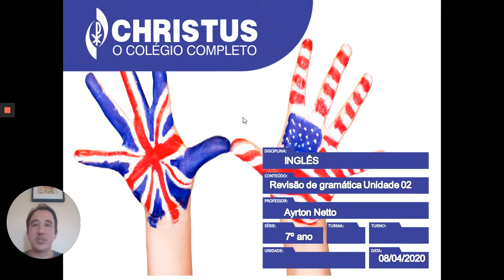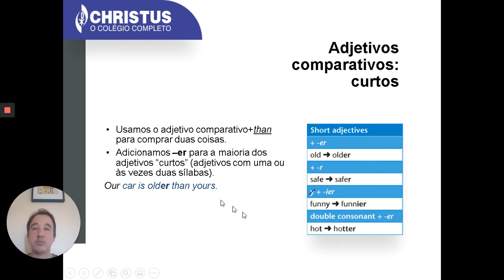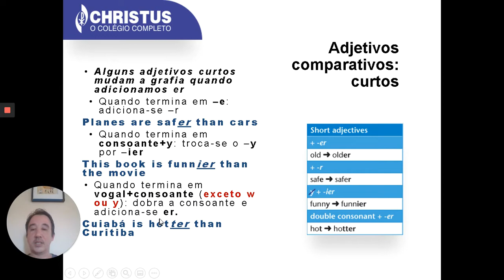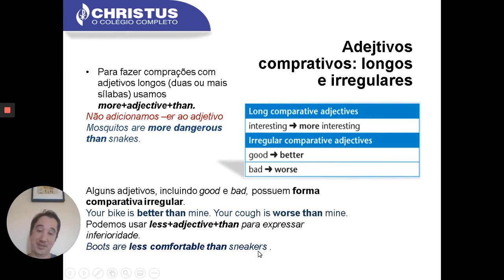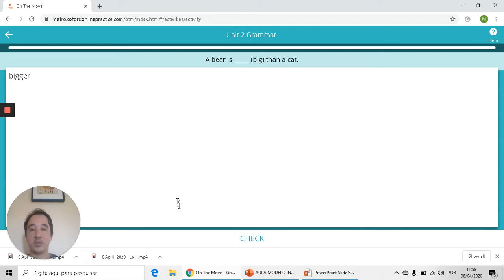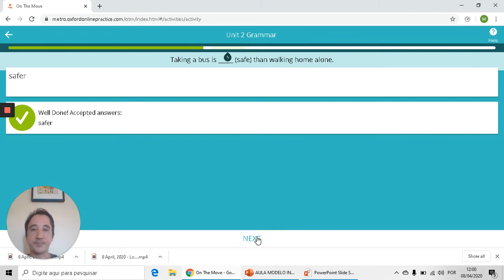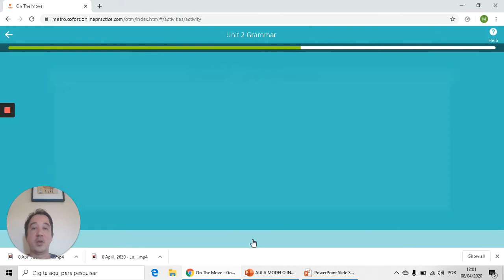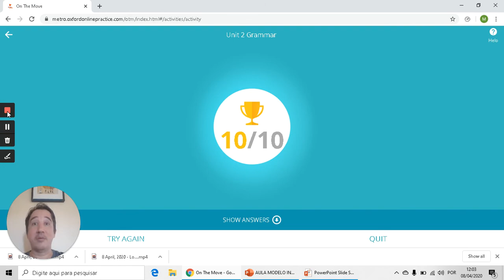Adjetivos comparativos em inglês.